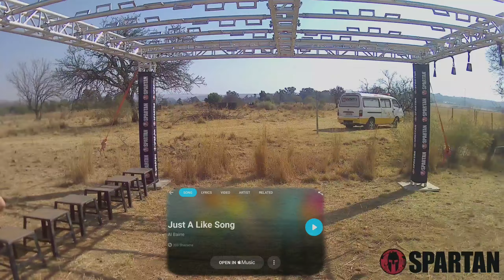Spartan Kingkloof 2019 Super Race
Welcome to Spartan Race South Africa's 1st Trifector Race
This race consisted of 3 races of 3 different difficulties with Obstacles in between
Beast 21km
Super 17km
Sprint 5km
Total Trifector: 43km

Join me as i tackle the Super Portion of the race

Music Credit
Ross Jack - Running Late
Sutherland - Remember
Al Bairre - Just Like a Song